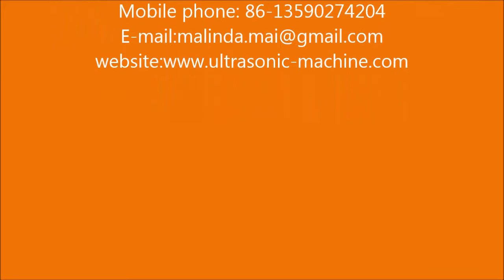Nonwoven Fabric Baby Dry Draw Tissue Machine